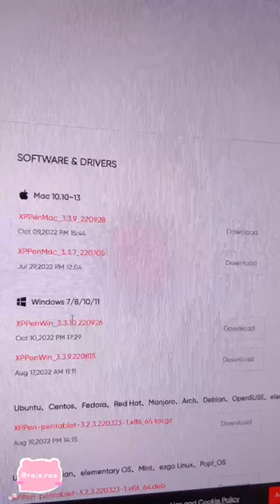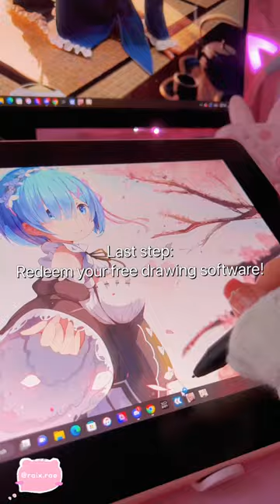Full Walkthrough/Tutorial!🌸 XP-Pen Artist 16 2nd gen Pen Display | Setting Up & Redeem Free Software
I’ve gotten questions through my TikTok so I made a full walkthrough video on how I set up my XPPen Artist 16 (2nd gen) pen display!

Product:
🌸XPPen Artist 16 (2nd gen)

🌸My pink tablet stand is from Shopee